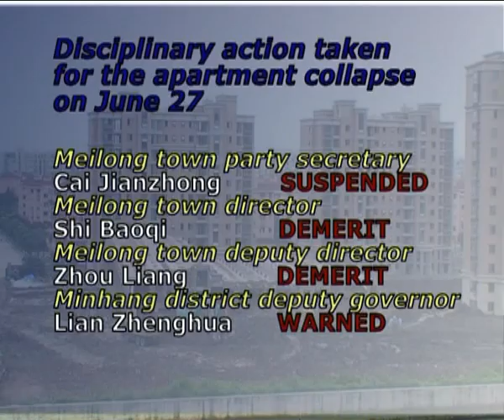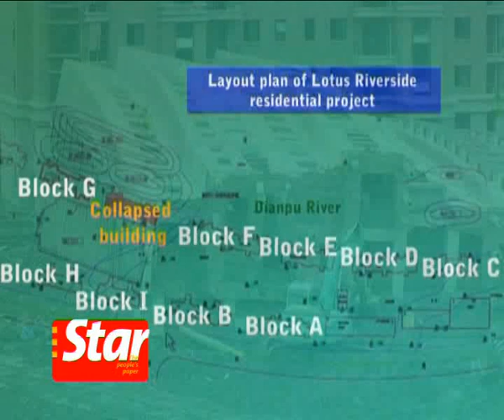Offenders named in Shanghai apartment collapse case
The probe team of the apartment collapse incident in Shanghai on June 27 has rounded off its investigation and identified
six companies and four government officials responsible for the ill-fated project. Chow How Ban reports.